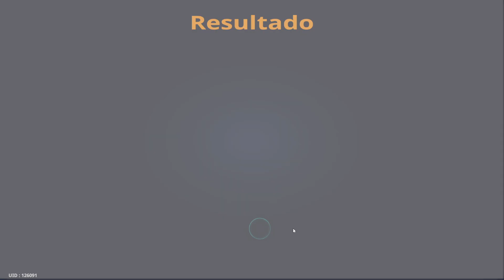Champions Arena - ROUPINHAS NOVA É MUITO POUCO PRA UM GAME TÃO BOM! @GalaGames​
Fala Gelerinha dos NFT's!  No mais recente vídeo do canal "NENO SABIDO", o Neno compartilha suas frustrações e desapontamentos com a última atualização de Champions Arena. Sob o título "ROUPINHAS NOVA É MUITO POUCO PRA UM GAME TÃO BOM!", o vídeo mergulha profundamente nas expectativas dos jogadores em relação a esse jogo e como ele tem deixado a comunidade insatisfeita.

Champions Arena é um título que, em sua essência, tinha o potencial de ser um verdadeiro destaque no mundo dos jogos. A comunidade estava ansiosa por melhorias significativas e inovações que levariam o jogo a novos patamares. No entanto, a atualização mais recente, que trouxe principalmente melhorias cosmeticas, acabou por ser uma grande decepção.

Neno destaca como a adição de novas skins e itens estéticos não correspondeu às expectativas da comunidade. Os jogadores estavam em busca de mudanças substanciais que impactassem a jogabilidade e a experiência geral do jogo. Em vez disso, eles receberam uma atualização que, em sua opinião, não atendeu às aspirações dos jogadores e deixou muitos deles desmotivados.

O vídeo explora as razões pelas quais essa atualização foi tão insatisfatória, destacando a falta de inovação em relação a mecânicas de jogo, desafios e conteúdo significativo. Neno também compartilha suas preocupações sobre o futuro do jogo, que, segundo ele, está caminhando rapidamente em direção a um fim melancólico se não houver mudanças substanciais.

Neno encoraja a comunidade a se unir e se manifestar para que os desenvolvedores compreendam a insatisfação e, com sorte, tomem medidas para corrigir o rumo do jogo.

Em resumo, o vídeo "ROUPINHAS NOVA É MUITO POUCO PRA UM GAME TÃO BOM!" do canal "NENO SABIDO" é uma análise crítica da última atualização de Champions Arena. Neno expressa sua decepção e descontentamento com a direção que o jogo está tomando, ressaltando a desconexão entre as expectativas dos jogadores e as melhorias efetivamente implementadas. O vídeo também serve como um chamado à comunidade para se manifestar e fazer com que os desenvolvedores ouçam suas preocupações, na esperança de que o jogo possa se reerguer e realizar o seu potencial original.

✦  Torne-se um apoiador do Canal, fazendo uma doação ✦